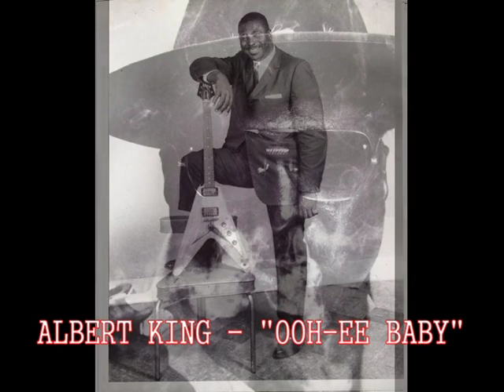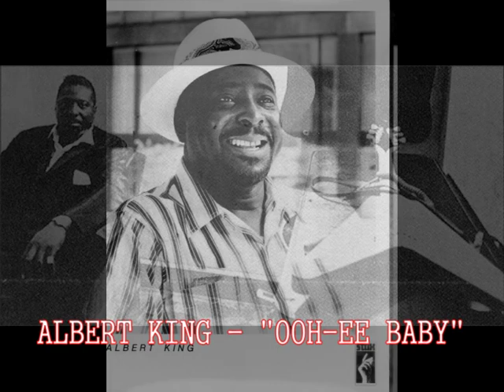■ ALBERT KING 1959 - "OOH EE BABY"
All of King's recordings for the Bobbin label are on this 22-track disc,
including everything from his 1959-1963 singles for the label
and previously unissued alternate takes of "Why Are You So Mean to Me,"
"The Time Has Come," and the previously unissued "Blues at Sunrise."
 the standout is "Ooo-Ee Baby,"(King)in which King really draws out the vibrato
in a slow blues with earthy tension.

[King LP 852 / US 1959]
[More Big Blues: Ace – CDCHD 827 / UK 2001]